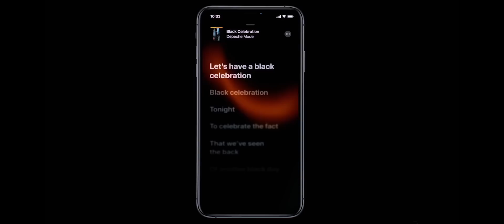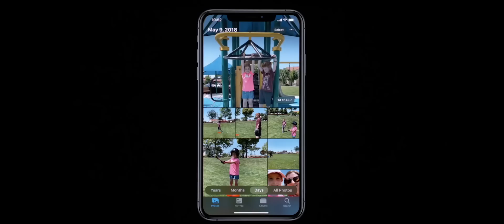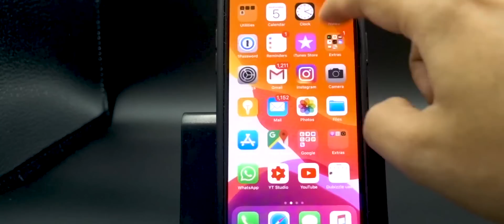اهم 10 مميزات في IOS 13 والاجهزة التي لن تستقبل التحديث ❌..!